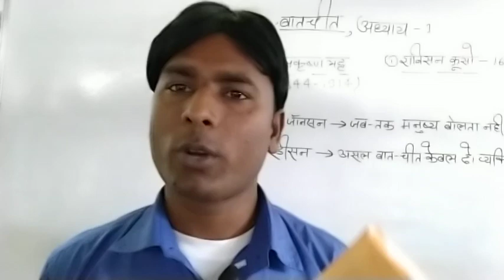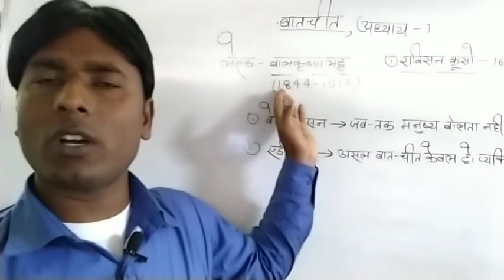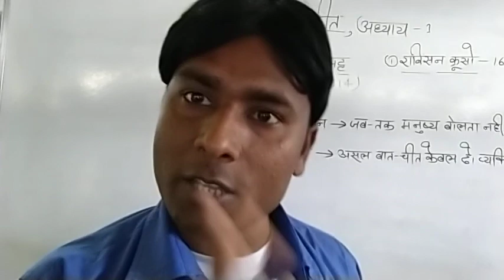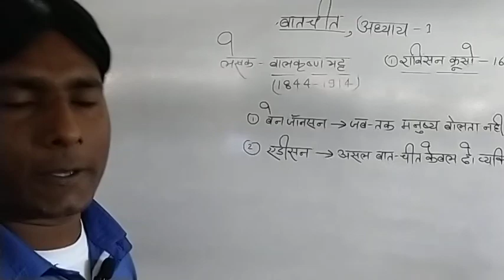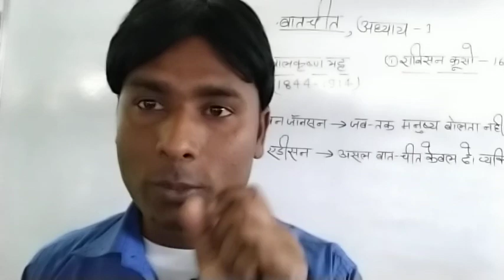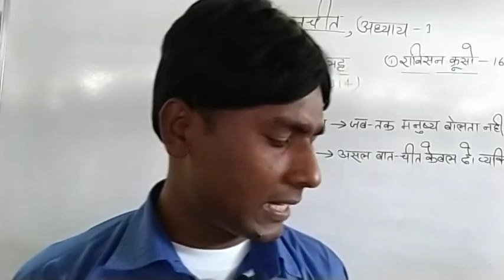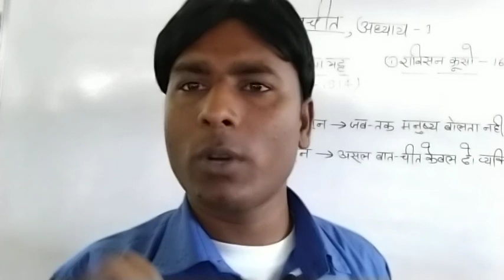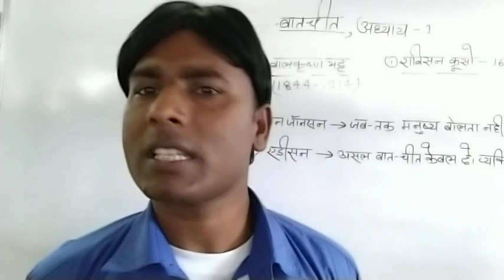Class-12th, अध्याय-1, बातचीत, दिगंत भाग-2, हिन्दी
B. R Ambedkar Arts classes shekhatola, di hi
      My channel name's- B R AMBEDKAR ARTS CLASSES